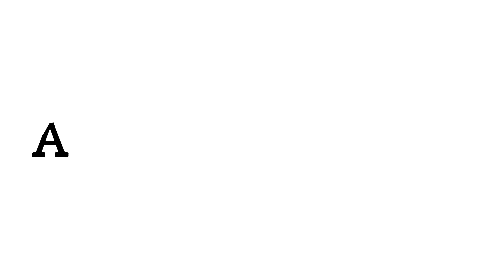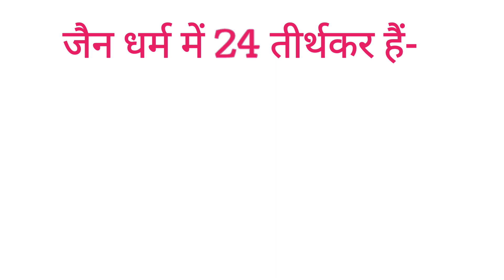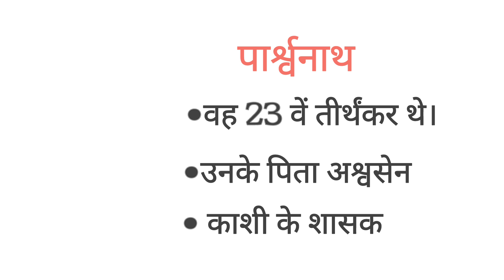जैन धर्म l जैन धर्म का इतिहास l Jainism in Hindi l jainism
जैन धर्म l जैन धर्म का इतिहास l Jainism in Hindi l  Ancient history

Doston Maine is video mein Ancient history k important topic Jainism ko cover Kiya hai... I hope aapke liye ye video helpful hogi.. so pls subscribe this channel for further video...

जैन धर्म

जैन धर्म सभी महत्वपूर्ण प्रश्न

जैन धर्म

जैन धर्म का इतिहास आपका दिमाग घुमा देगा

जैन धर्म का पतन

जैन धर्म का उदय

जैन धर्म क्या है

क्या है जैन धर्म

भारत में जैन धर्म

जैन धर्म की जातियां

जैन धर्म के साहित्य

जैन धर्म की उत्पत्ति

जैन धर्म के प्रवर्तक

जैन धर्म के सिद्धांत

जैन धर्म के हीरे मोती

जैन धर्म की विशेषताएं

जैन धर्म के सिद्धान्त

बौद्ध धर्म और जैन धर्म

जैन धर्म कितना पुराना है
what is a jainism
who is the founder of jainism
what is jainism religion
what is jainism explained
jainism upsc
jainism philosophy
jainism history
history of jainism
facts about jainism
explain jainism
define jainism
ahinsa
jain dharm
jain dharm history in hindi
महावीर स्वामी
Jain dharam
Jain dharam ka itihas